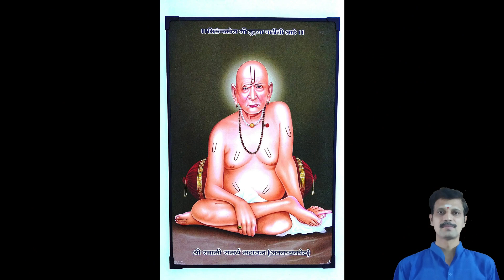Swami Samarth Charitra | Shri Swami Samartha Charitra Part - 6 In Telugu | Akkalkot Swami Samarth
Sree Akkalkot Swamy Samarth Charitra

Dattamrathalu